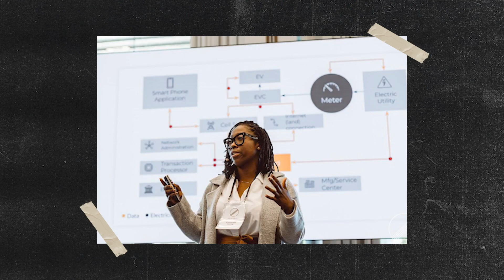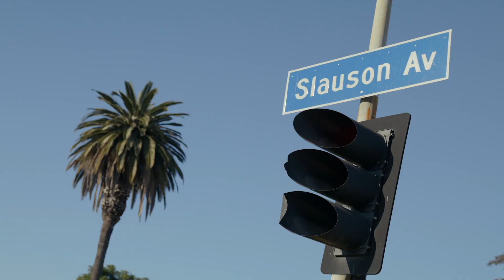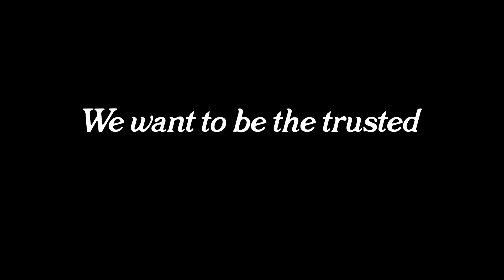How These Founders Built ChargerHelp! The leading EV Charging Repair Company | A Slauson Story ♻️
ChargerHelp!, A Slauson Story.

As electric vehicle adoption rises, @chargerhelp is defining reliability of EV charging infrastructure through its software platform.  Founders Kameale Terry and Evette Ellis are leveraging their lived experience in the space to address critical challenges facing EV adoption, while supporting the development of an entirely new workforce.

Learn more about ChargerHelp! And how they're working to become the trusted source for EVSE (Electric Vehicle Supply Equipment)
Slauson & Co. is a Los Angeles based venture capital firm focused on early stage technology investments led by investors Austin Clements and Ajay Relan. The firm is driven by its mission of economic inclusion and democratizing access to entrepreneurship for underrepresented founders.